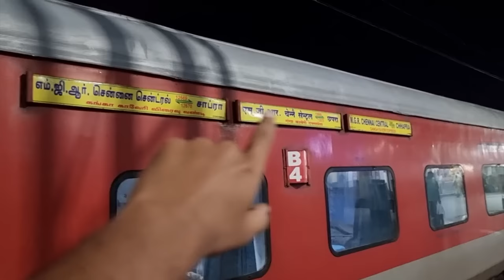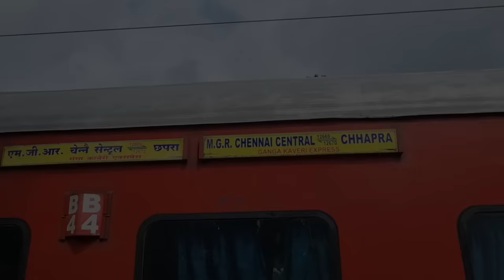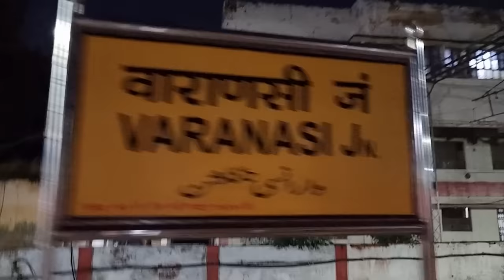కాశీ వెళ్ళటానికి Best Train || Ganga Kaveri Express Train Vlog || Vijayawada To Varanasi | Episode-1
The 12669 / 12670 Ganga Kaveri Express is a bi-weekly Express train service operated by Indian Railways, connecting Chennai in Southern India to Chhapra in Bihar. Inaugurated on 16 February 1977 by Kamalpati Tripathi,[3] between Madras (now Chennai) and Varanasi, was terminating at Chennai Beach Station, from where MG Ganga Kaveri Express used to run to Rameswaram through the Kaveri river basin. From May 2, 2022 it will run with the new highly refurbished LHB coaches

It is named after two Indian Rivers; Ganga (which flows in the holy city of Varanasi, also Chhapra) and Kaveri river (a River which flows in the Southern states of Karnataka and Tamil Nadu).